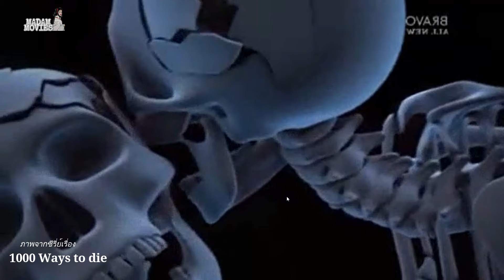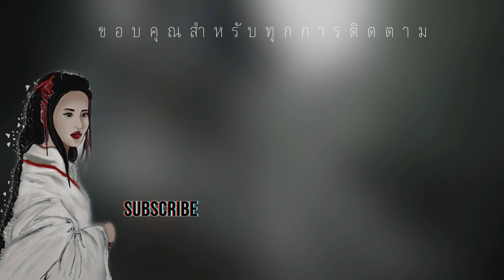สปอยล์ซีรี่ย์- การตายแบบแพ๊คคู่ ของคน 6 แบบ (1000 Ways to Die)#1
จากซีรี่ย์เรื่อง 1000 Ways to Die

# สปอยล์ซีรี่ย์  #1000 Ways to Die
ปีที่ออกฉาย:   (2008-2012)

Written by
Tom McMahon
H.A. Arnarson
Geoff Miller

Directed by Will Raee (Pilot), Tom McMahon